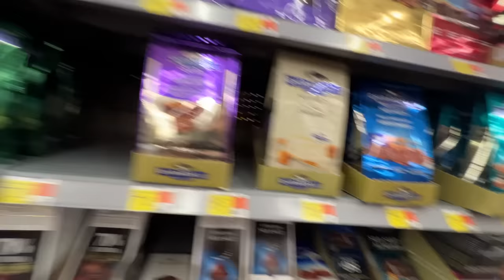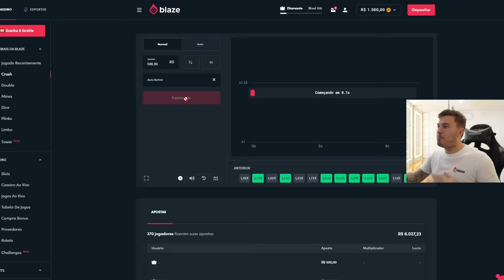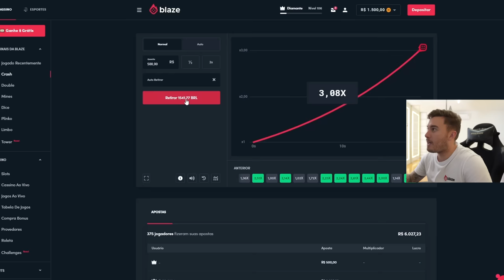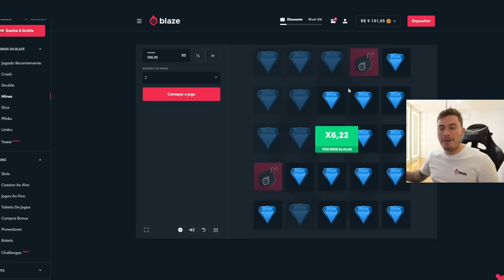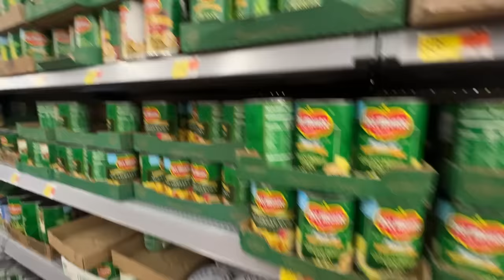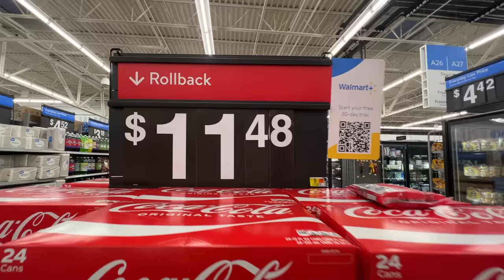Minha Família Ficou INDIGNADA Com O Preço Das Coisas Nos Estados Unidos